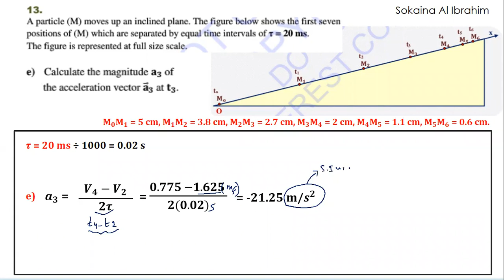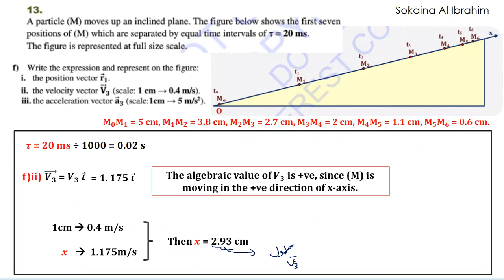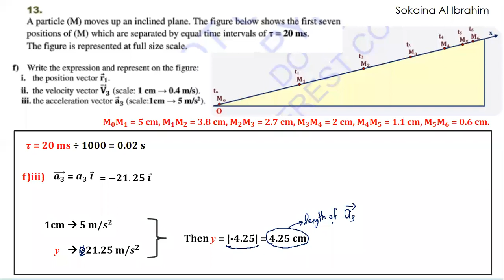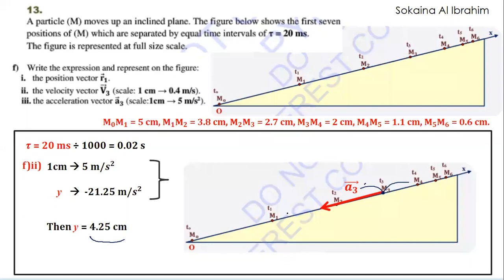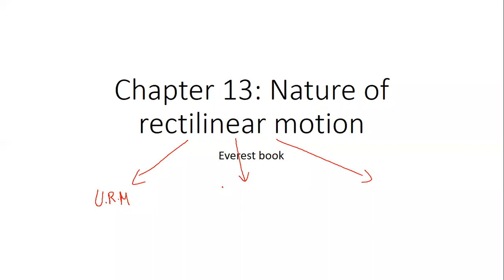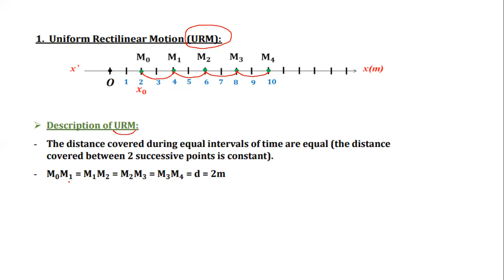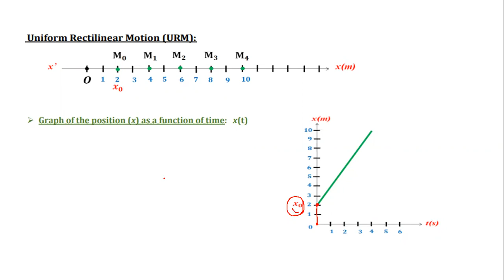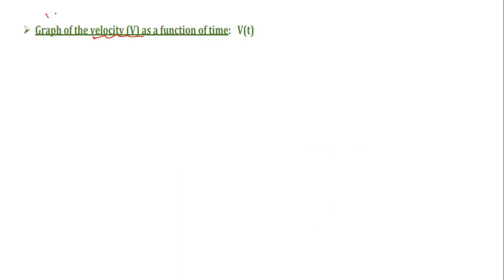physics meeting for grade 10 C (problem 13 and then explain chapter 13)